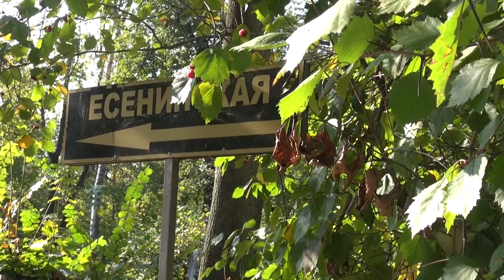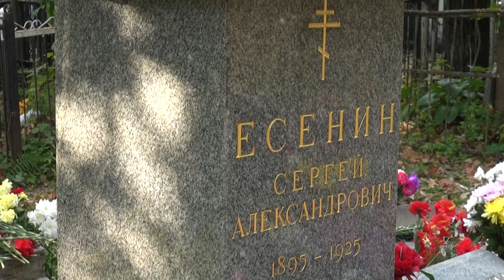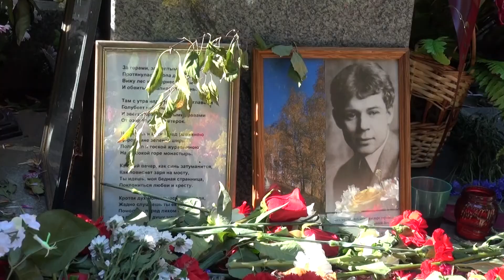"СТРАСТИ ПО ЕСЕНИНУ" - К 120 летию со дня рождения.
Москва. Ваганьково. 5 октября 2015.